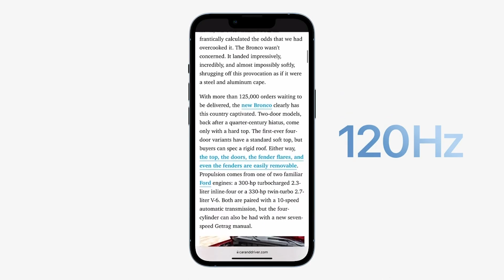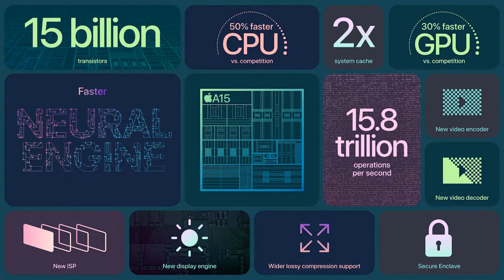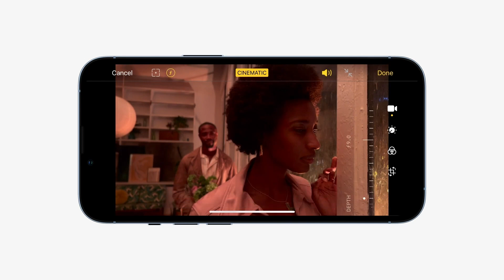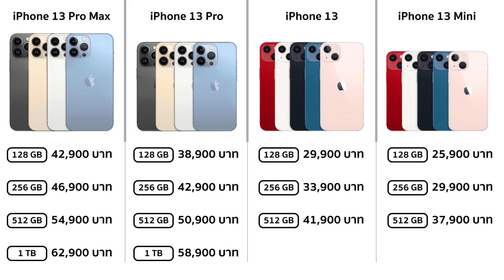iPhone 13 พรีวิว สรุปรวบรัด ควรอัพเกรดมั้ย - พรีวิว iPhone13 13 mini - iPhone 13 Pro Pro Max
iPhone 13 ควรอัพเกรดมั้ย - พรีวิว iPhone13 13 mini - iPhone 13 Pro Pro Max

Phone 13 เปิดตัวแล้ว ในงาน Apple Event 2021 ซึ่ง ไอโฟน13 นอกจากจะมีระบบกล้องที่ดีขึ้น!! ติ่งเล็กลง!! แบตอึดขึ้น!!

ปี 2021 ดูเหมือนจะไม่มีอะไรเปลี่ยนแปลงมากมาย แบบเซอร์ไพรส์ ก้าวกระโดด แต่ก็มีฟีเจอร์ใหม่ที่น่าสนใจ และอะไรที่อาจจะเคยรู้สึกว่ายังดูกั๊กๆ ทำไมไม่มี ปีนี้ก็ใส่มาให้แล้วนะคะ มีอะไรยังไงบ้าง ควรอัพเกรดมั้ย ซื้อรุ่นไหนดี

พรีวิว iPhone13 / iPhone13 mini / iPhone13 Pro / iPhone13 Pro Max สรุป iPhone 13 series

iPhone 13 ดีไซน์ใหม่ ติ่งเล็กลง 20% แต่ก็ดูหน้าตาเหมือนเดิม ที่ว่าดีไซน์ใหม่คงจะเป็นข้างในมากกว่านะคะ ใส่แบตได้ใหญ่ขึ้น แล้วก็ดูจะสวยงามเรียบร้อยขึ้นจริงๆ

iPhone 13 มีสีอะไรบ้าง
iPhone 13 และ iPhone 13 mini มี 5 สี product red, Starlight, Midnight, สีน้ำเงิน, สีชมพู กรอบเป็นอลูมิเนียม
iPhone 13 Pro และ iPhone 13 Pro Max มี 4 สี Graphite, Gold, Silver, Sierra Blue กรอบเป็น stainless steel